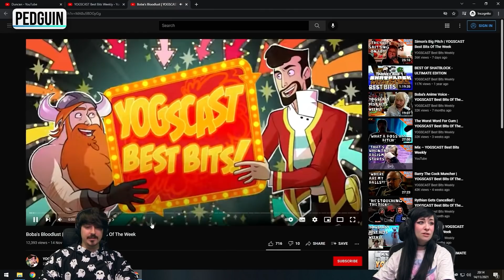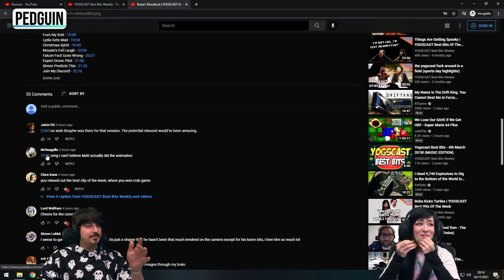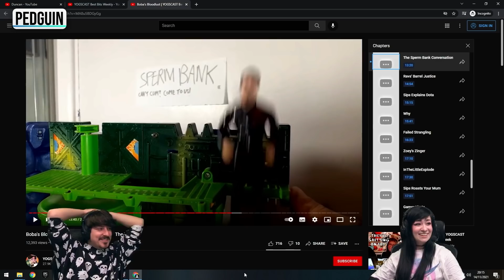no big deal, just my video on the main channel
Thanks Boba :)